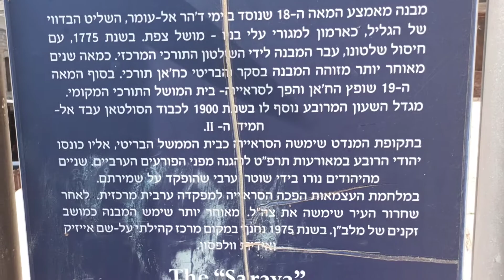בית הסראיה בצפת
בית דהאר אל עומאר שהפך למבצרה של צפת ובהמשך הפך למגדל שעון כבוד לעבדול חמיד השני בהיותו לו 25 שנים לשלטונו על האימפריה העותמאנית, כיום מתנס וולפסון צפת..